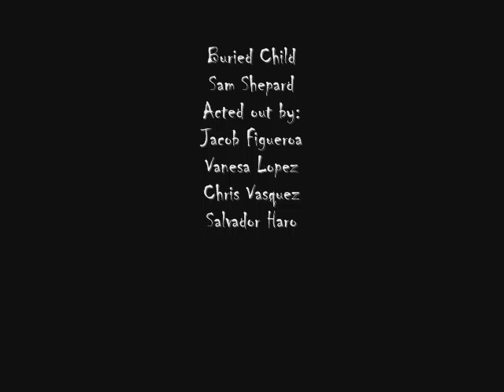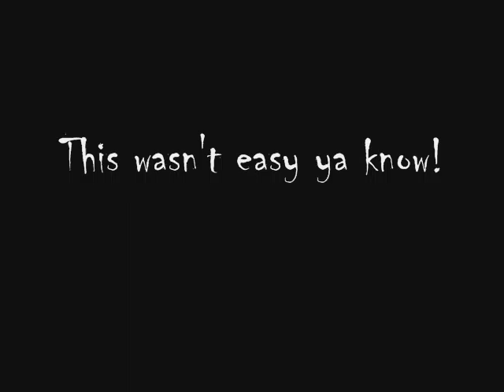Buried Child Scene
Junior English Project